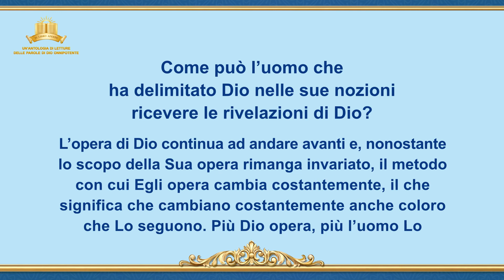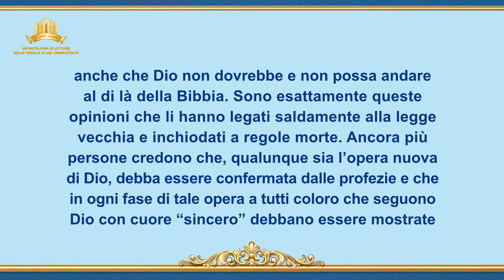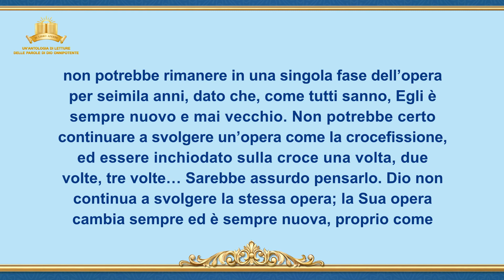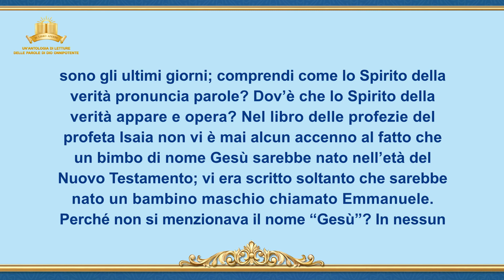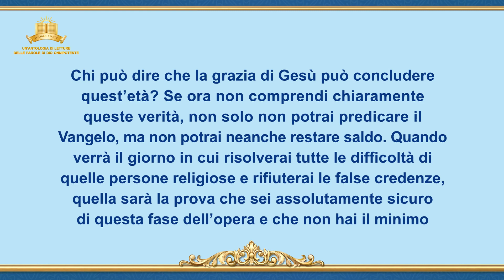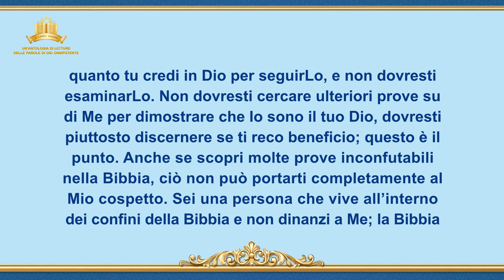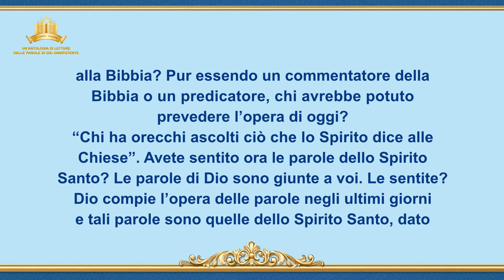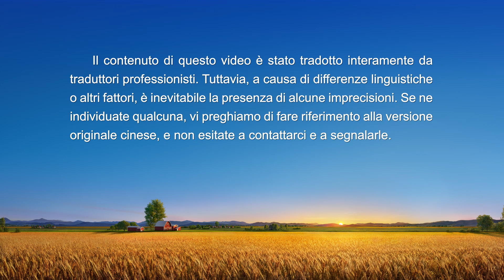Come può l’uomo che ha delimitato Dio nelle sue nozioni ricevere le rivelazioni di Dio?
La parola di Dio - Come può l’uomo che ha delimitato Dio nelle sue nozioni ricevere le rivelazioni di Dio?